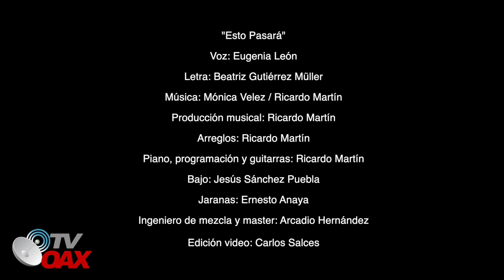Grata Sorpresa recibe Amlo y lo comparte, se llama: esto pasara!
Grata sorpresa recibe el presidente de Mexico, Artista Mexicano compone tema musical ante la crisis por el covid19, para darle animos al presidente de Mexico y a todo Mexico!Maravilloso Verdad!!!